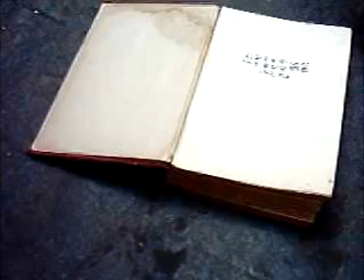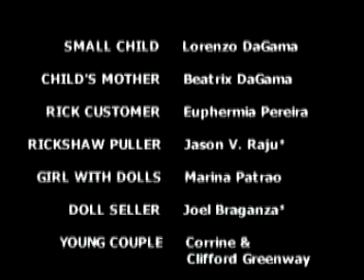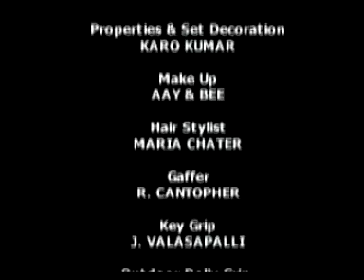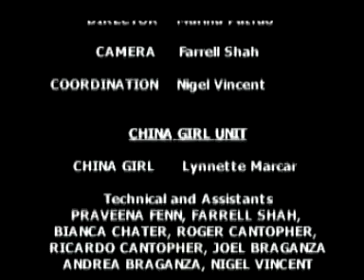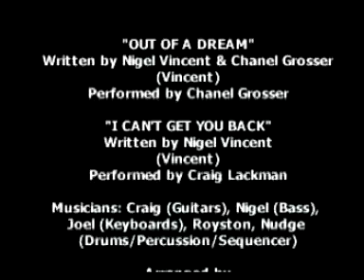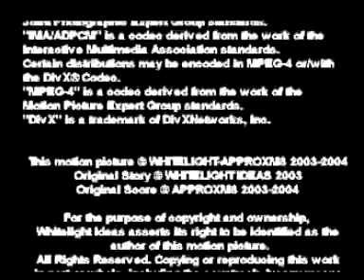The Cashbook (Part 4 of 4)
Synopsis: In a moment of distraction, two young people accept a magical book from a pavement bookseller, instead of the bestseller they intended to buy. After finding a few banknotes between the book's ancient pages, they make a startling discovery - the money is replenished... no matter how much is removed! Greed leads to a quarrel, fair-weather friends, and finally to a simple truth waiting to be discovered...again. Notes: Winner of the SIGNIS International Award for Best Short, at the 2005 Niepokalanow Film Festival, Warsaw, Poland, the film features a great original soundtrack by some of Calcutta's best young musicians. English, Digital, 35m, India, 2004. Dir: Praveena Fenn. Cast: Sarah Ezdani, Wayne Chater. Banner: WhiteLight Ideas, Aproxm8